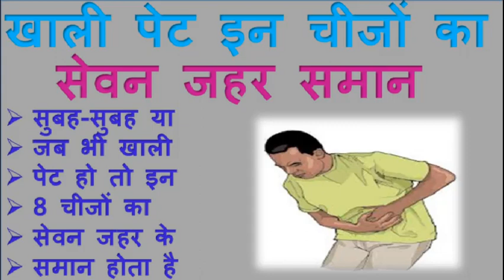सुबह सुबह या जब भी खाली पेट हो तो इन 8 चीजों का सेवन जहर के समान है // REMEDY UPDATES //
सुबह सुबह या जब भी खाली पेट हो तो इन 8 चीजों का सेवन जहर के समान है